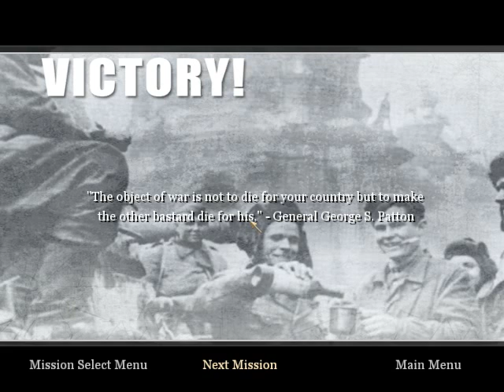VLAGYIMIR ÉS VASELIN KALANDJAI COD2 #3 /NAPALMGAMI